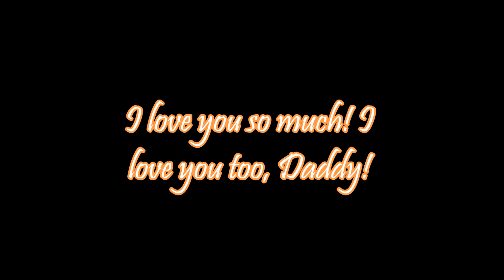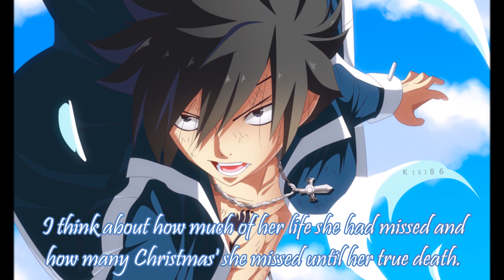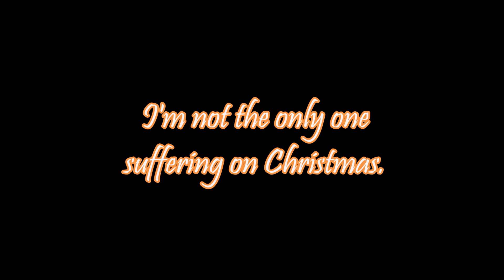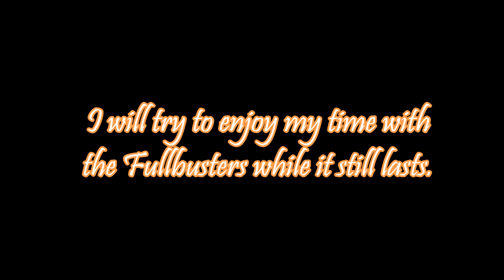Another World ~ Christmas Memories | Christmas Special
If you can't watch the video thennnnnnnnnn watch it on a laptop or pc.